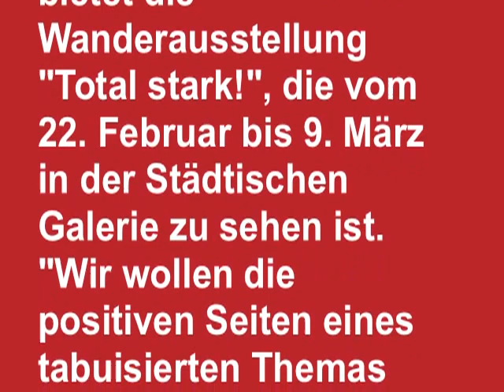Wanderausstellung, Thema: Total Stark, Bottrop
Wanderausstellung
Total stark !
kreative Suchtselbsthilfe in NRW

22. Februar 2012, Kulturzentrum August Verding, Bottrop